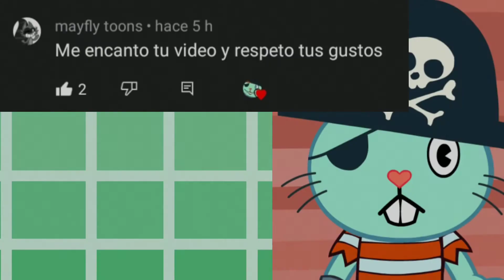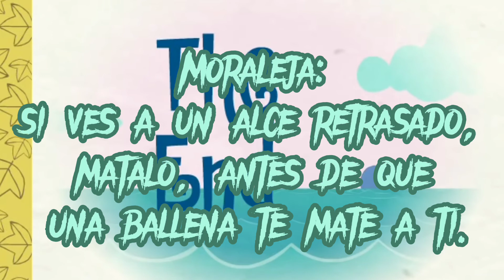Parodia Loquendo de Get Whale Soon (⚠advertencia de contenido sangriento y groserías⚠)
00:47 empieza la parodia xD
⚠la animación del final pertenece al canal Mondomedia, yo solo metí las voces Loquendo⚠
una simple parodia del episodio "Get Whale Soon" de la serie Happy Tree Friends y del canal Mondomedia, que no busca tomarse enserio